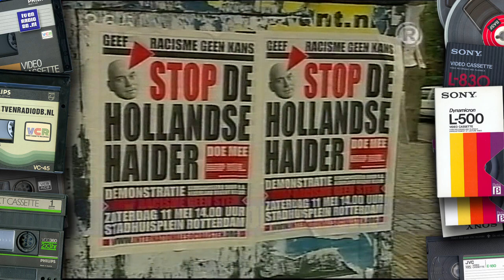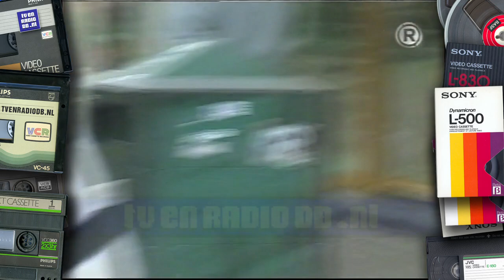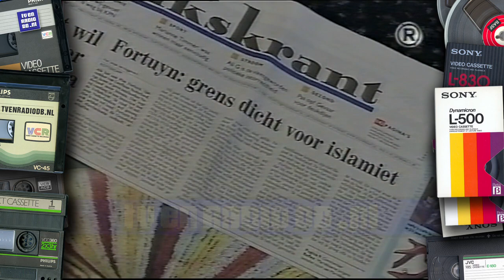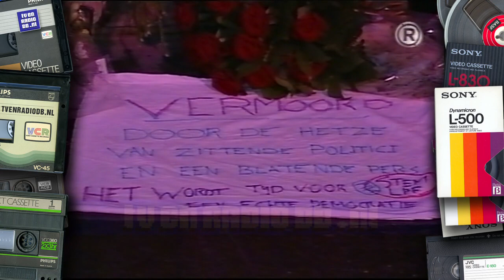TV: TV Rijnmond - Extra 2110uur Nieuws ivm Moord op Pim Fortuyn (20020506)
Extra nieuwsuitzending van TV Rijnmond in verband met de moord op Pim Fortuyn. Uitgezonden op zaterdag 6 mei 2002.
Source: VHS (hifi stereo).